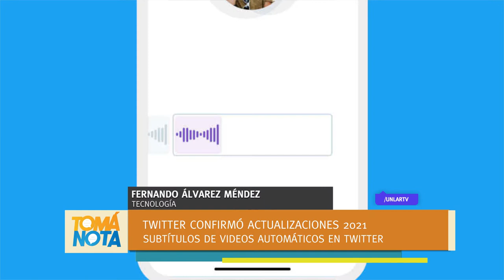Twitter y Explorer: las novedades de la semana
Twitter confirmó mensajes de voz y videos subtítulados para el 2021. Microsoft se despide de internet explorar.
Fernando Álvarez Méndez nos cuenta de qué van las últimas novedades tecnológicas.